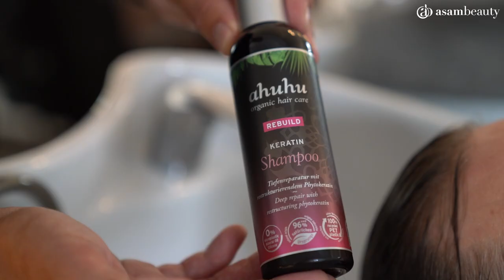meet & style mit Timur, Make-Over mit Marc Vierheller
Timur bedankt sich bei Marc Vierheller, Initiator der M. Asam Facebook Fangruppe für sein jahrelanges Engagement mit einem Make-Over.